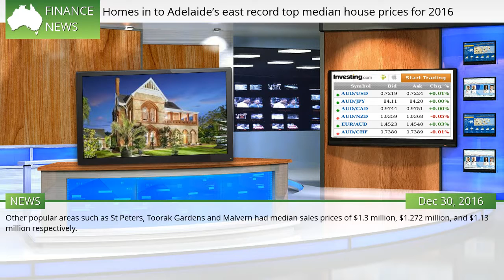Homes in to Adelaide’s east record top median house prices for 2016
ADELAIDE’S eastern suburbs have proven to be the most exclusive areas to live after recording some of the top prices on SA’s property market in 2016. As the year comes to an end, we’ve taken a look at the most expensive suburbs in the east, which recorded the top median sales prices for the past year. According to CoreLogic, house prices in the eastern suburbs were some of the most expensive, with 15 of the 21 areas with a million dollar median in the area.  #897